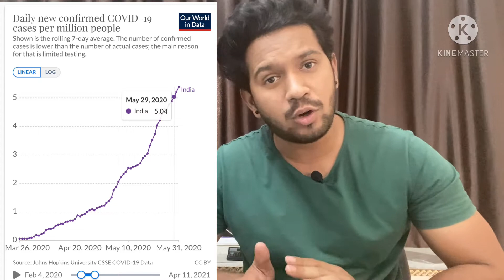LOCKDOWN 2.0 || LOCKDOWN IS FAILURE || DATA AND FACTS || NAHI CHAHIYE LOCKDOWN